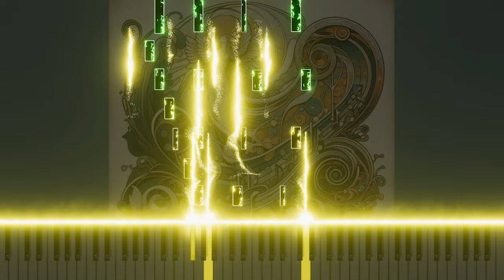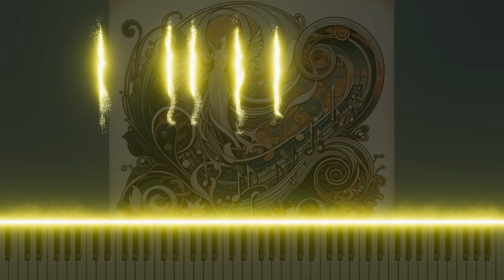Bach: BWV2 Chorale 'Das wollst du, Gott, bewahren rein' for Organ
Immerse yourself in the reverent tones of Johann Sebastian Bach's chorale 'Das wollst du, Gott, bewahren rein' from Cantata No.2, BWV2, now masterfully adapted for organ. This chorale, typically performed at the conclusion of the cantata, calls for the preservation of pure faith amidst worldly challenges. The organ adaptation underscores the solemnity and depth of the message, with rich harmonies that elevate the spiritual narrative. Experience this sacred piece on YouTube, where the organ's powerful capabilities beautifully convey the call for divine protection and purity.